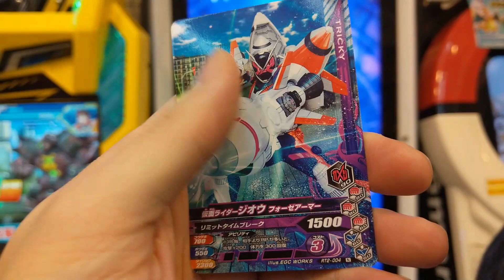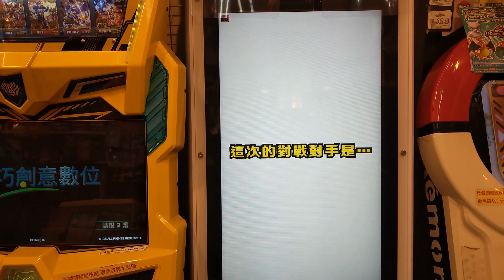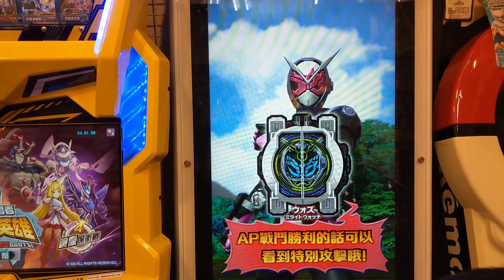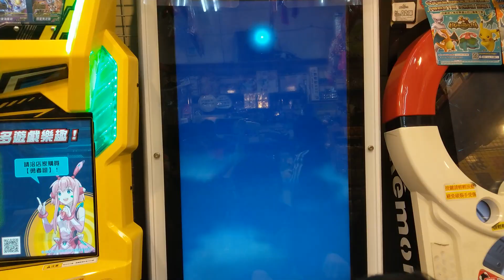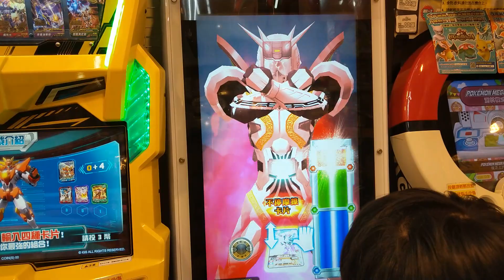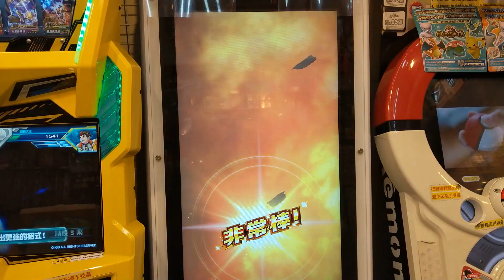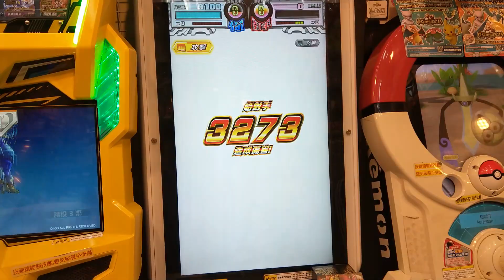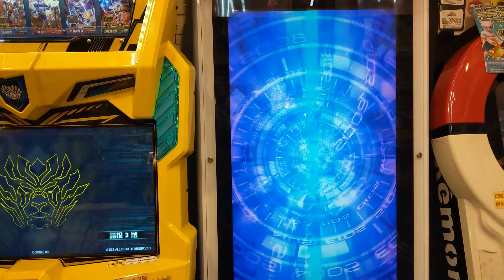假面騎士大亂鬥紀錄15動物圖鑑之1!Ganbarizing!(與兒子的冒險Vlog)